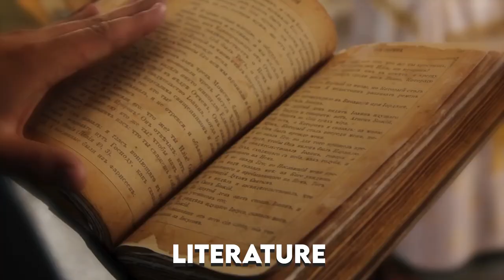The 10 Cutest Dog Breeds to Keep as Pets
Not only do our canine friends love us unconditionally, but their affectionate and playful nature can always be counted on to make us smile.
To top it off, dogs are downright adorable. From the big dogs with wrinkles and jowls to the tiny ones with perky expressions,
there's a look for everyone to love. Here are 10 of the cutest dog breeds that brighten our lives.